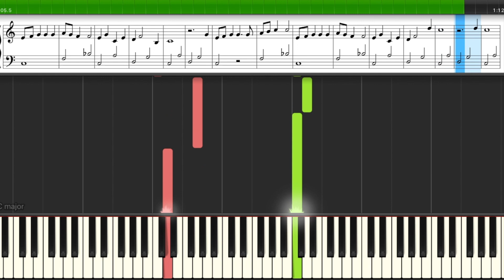SANTA CLAUS IS COMING TO TOWN - EASY PIANO TUTORIAL - IL PIANO SUL TUBO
Il metodo giusto per imparare la canzone SantaClausIsComingToTown è quello di mettere in riproduzione il video a velocità più ridotte e, alla stessa velocità, suonare la canzone al pianoforte o sulla tastiera, in questo modo allenerete la vostra capacità manuale e, dopo alcune ripetizioni, aumentando la velocità, sarete in grado di suonarla anche assieme al video alla velocità normale in pochissimo tempo!

Buon divertimento!